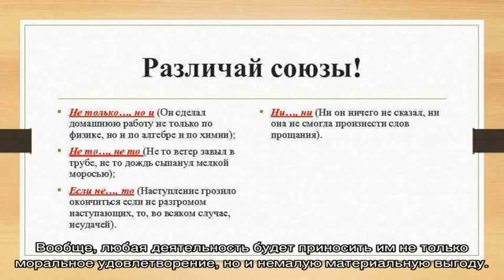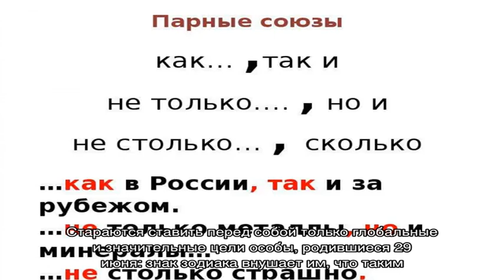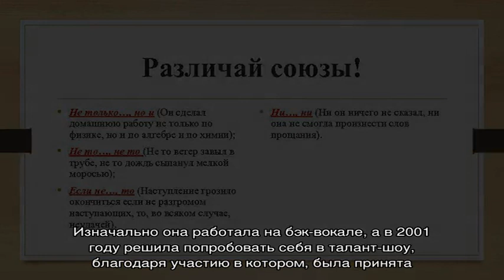День рождения 29 июня: какой знак зодиака, характер детей и взрослых, имена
Рожденные 29 июня  мужчины и  женщины: знак зодиака (Рак ), характер людей, имена, знаменитости.  Подробная характеристика людей у которых День рождение 29 июня